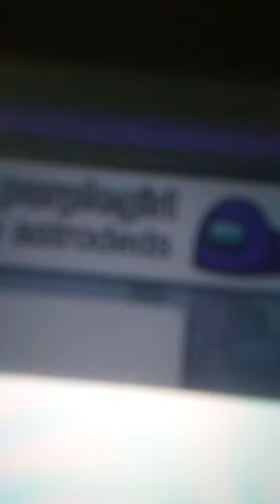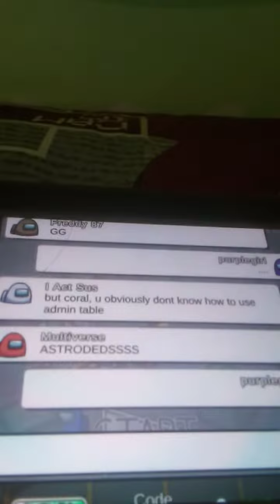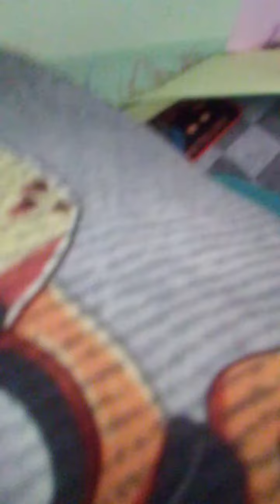ASTRODEDS part 2